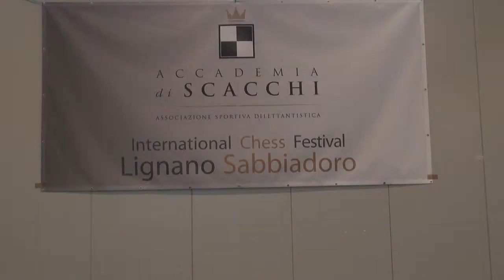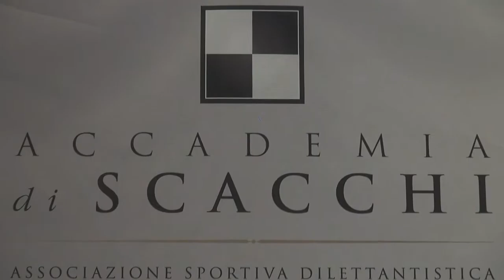Accademia di scacchi TS spot International Chess Festival Lignano 2017